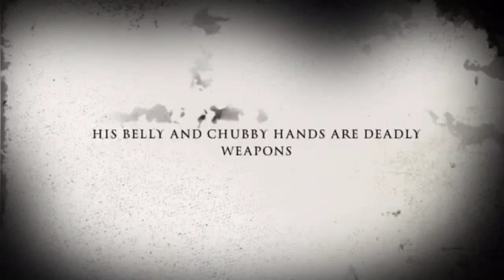Silence of the Lambo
A mysterious stranger moves in to town,
At first he seems harmless but his goings on soon take a dramatic twist!